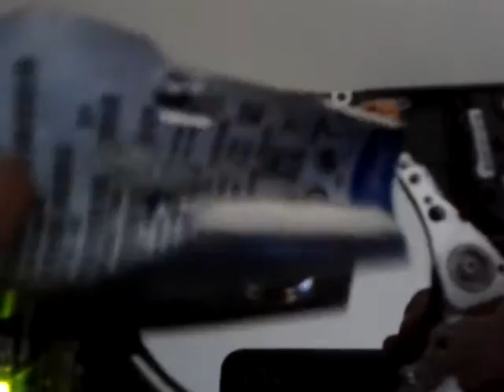How harddisk work